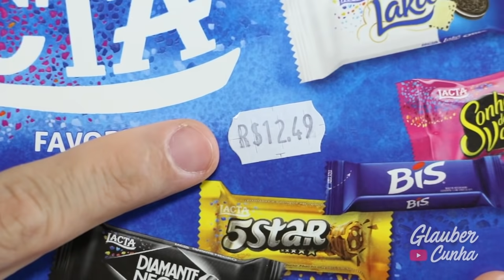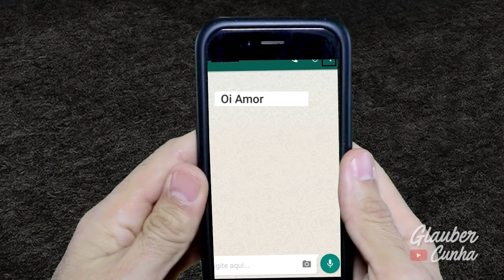FASES DO NAMORO - Dia dos Namorados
Dia dos Namorados é diferente em cada Fase do Namoro